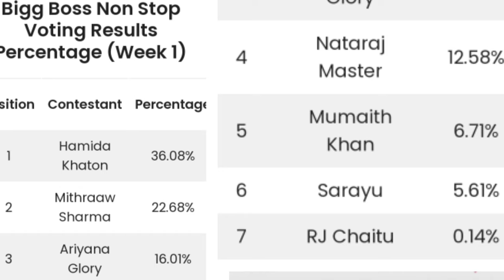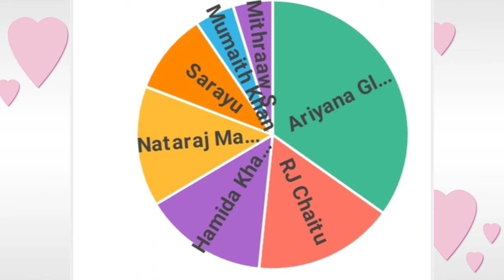Bigg Boss non stop telugu first week voting results | Biggboss OTT 1st week voting results |BB promo